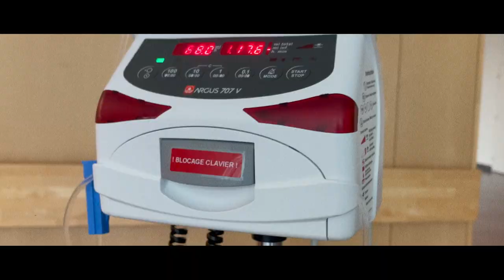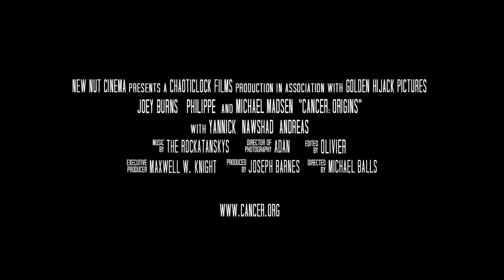Official trailer: "Cancer: Origins"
While Joseph was doing his first round of chemo in the hospital, some good friends came over to (discretely) shoot a few scenes with him and his trusty IV stand Philippe.

The result might not be to everyone's taste, but we certainly had a ball making it...